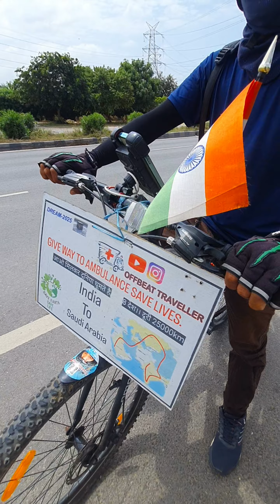दुनिया की यात्रा साइकिल पर | 2025 में होगा पहला हज | world tour